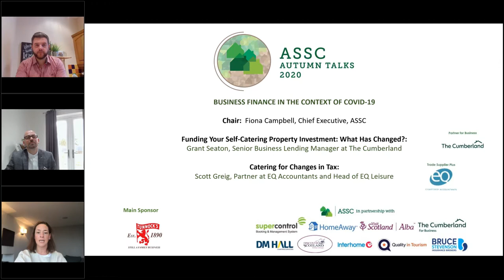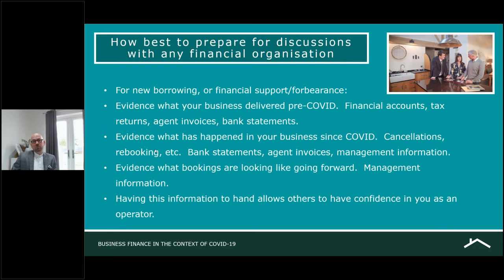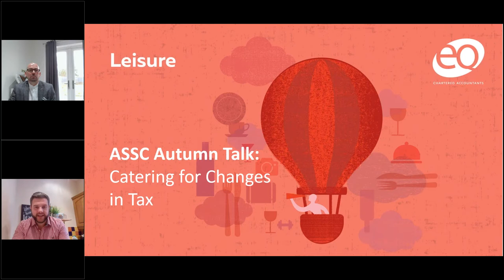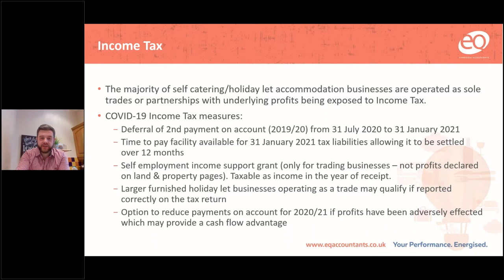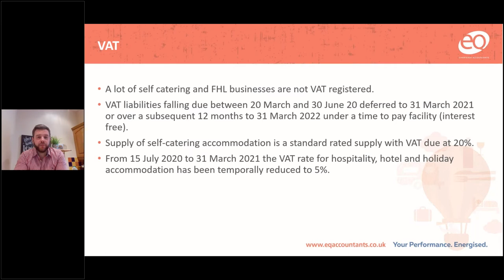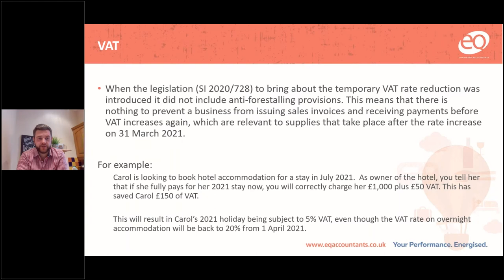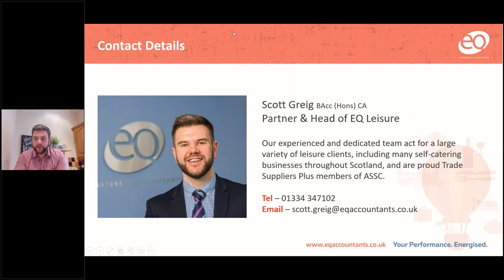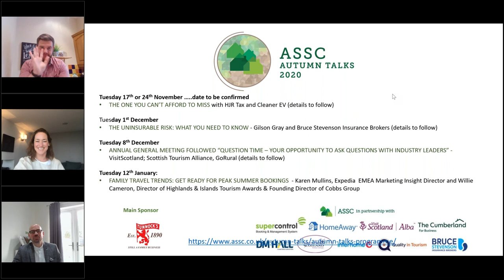Business Finance In The Context of Covid 19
Funding Your Self-Catering Property Investment: What Has Changed?

Grant Seaton, Senior Business Lending Manager at The Cumberland, discusses the impact of COVID-19 on self-catering lending.

What has changed?
What does that mean for self-catering accommodation owners and investors?
How can you prepare for discussions with your mortgage provider?
Grant Seaton is Senior Business Lending Manager at The Cumberland, specialising in self-catering and hospitality mortgages.

Catering for Changes in Tax

Scott Greig, Partner at EQ Accountants and Head of EQ Leisure will provide a strategic level review of recent tax changes pertinent to the hospitality and leisure sector with a focus on self-catering businesses. Practical examples highlighting the temporary reduction in VAT for both standard and flat rate VAT businesses. The importance of accurate and up to date management information along with the tax implications of COVID-19 grants and loan support.

Scott Greig is a Partner at EQ Accountants and head of EQ Leisure, an experienced and dedicated team who act for a large variety of leisure clients including many self-catering businesses throughout Scotland. Scott and the team have provided assistance throughout the ongoing COVID-19 pandemic, helping clients secure funding to boost cash flow and continuing to support them as their businesses reopen to customers.

Scott is on the board of directors for The Dundee Rep and Scottish Dance Theatre Limited as a non-executive director and was also named in the ICAS Top 100 One Young CAs list 2019, a prestigious list of rising stars and ones to watch in the future of the profession.

EQ are proud to be a Trade Plus member of the Association of Scotland’s Self-Caterers (ASSC), and are here to offer members their advice and support.

The session is chaired by Fiona Campbell, Chief Executive, ASSC